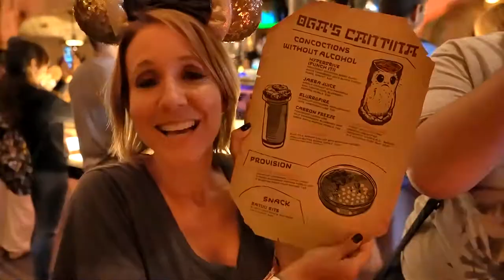Oga's Cantina Star Wars Land Galaxy's Edge Smuggler's Run Full Experience Disneyland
We planned our next smuggling run thanks to new friends. Please enjoy some bold musical entertainment courtesy of droid DJ R-3X. Oga Garra’s Cantina full experience. Star Wars Land : Galaxy's Edge. Have an awesome day, Billisa